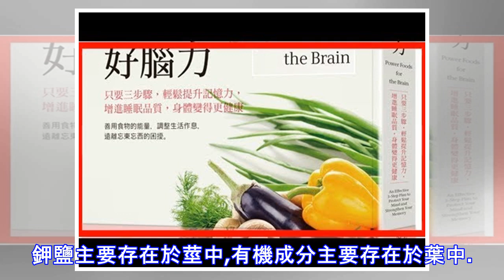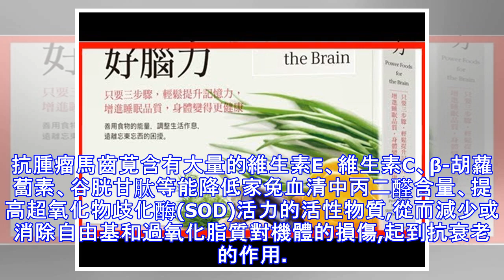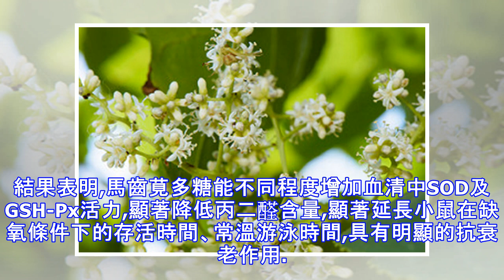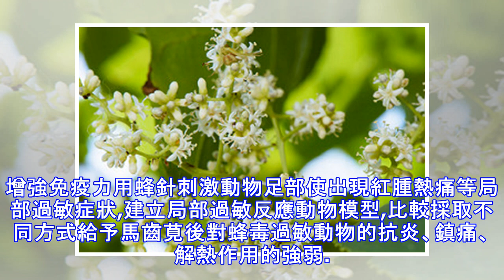夏季「救命的馬齒筧」，多吃會給身體帶來10大好處，我每天都會拾來吃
馬齒莧既可入藥,又可食用,是我國衛生部劃定的78種藥食同源的野生植物之一。馬齒莧含有多種化學成分,主要為有機酸類、黃酮類、萜類、香豆素類、生物鹼類;馬齒莧具有抗菌、抗病毒、抗腫瘤、降血脂、降血糖、抗衰老等作用。結論臨床主要應用馬齒莧抗菌、抗病毒、抗腫瘤等,較少用於降血脂、降血糖、抗衰老等；體外實驗表明,馬齒莧乙醇提取物對志賀氏和佛氏赤痢桿菌有顯著抑制作用,水煎劑對志賀氏、宋內氏、斯氏及費氏痢疾桿菌有抑制作用。馬齒莧對多種食品污染菌有較強的抑制作用,尤其對大腸桿菌、沙門菌、變形桿菌、志賀菌、金葡球菌、枯草芽孢桿菌、蠟樣芽孢桿菌等有較強的抑菌作用,但對藤黃八疊球菌無抑制作用,對黴狀桿菌的抑制作用不...